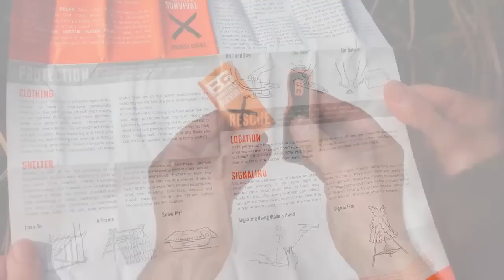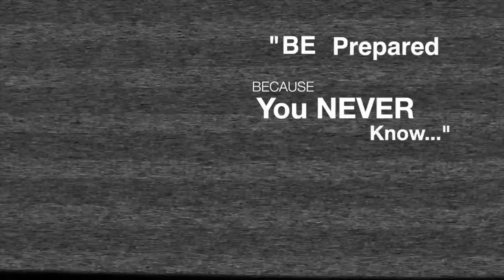Victorinox Swiss Army Knife vs. Bear Grylls Pocket Tool - REVIEW - Best Pocket Knife? Let's see...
NEW - Bear Grylls Pocket Tool vs. the Victorinox Swiss Army Tinker - REVIEW - Is the Gerber Bear Grylls Pocket Tool better than a Swiss Army Knife for Survival? And are either one of these guys the best pocket knife? Let's see...

If you found this review helpful and are ready to buy any gear (including any of the gear mentioned in this video), I'd be honored if you use the following link to search for and find your best prices on Amazon:

As Promised... Here are links to all the gear mentioned in this video:

Swiss Army Tinker:
Amazon U.S. Price:

Bear Grylls Pocket Tool:
Amazon U.S. Price:

Bear Grylls Compact Multi Tool:
Amazon U.S. Price:

Bear Grylls Scout Knife:
Amazon U.S. Price:

Bear Grylls Ultimate Multi Tool:
Amazon U.S. Price:

Bear Grylls Folding Sheath Knife:
Amazon U.S. Price:

Old Timer Jr. - Classic 3-Blade - Pocket Knife:
Best Amazon U.S. Price:

Because of the OVERWHELMING GROWTH of Ultimate Survival Tips - I'm having a hard time keeping up with YouTube Video Comments...

SO... for the most Up-To-Date News, to interact and get the latest Survival Gear and Tips NEW - JOIN our growing Facebook Community. Just make sure you "LIKE" our Facebook page and you should get updates when we post answers to YOUR questions and Other Cool Stuff...